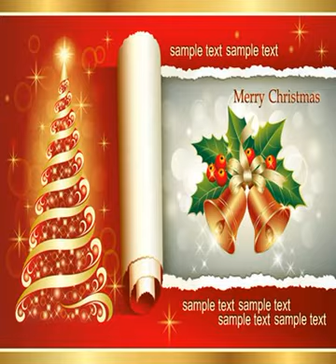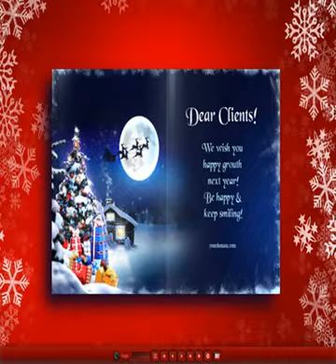free christmas greeting cards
Wouhou its christmas free christmas greeting cards